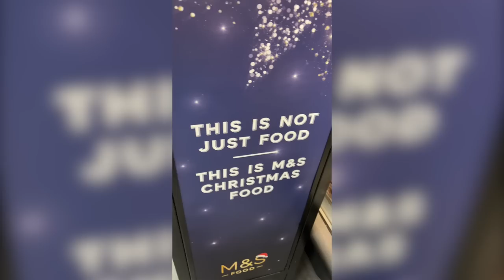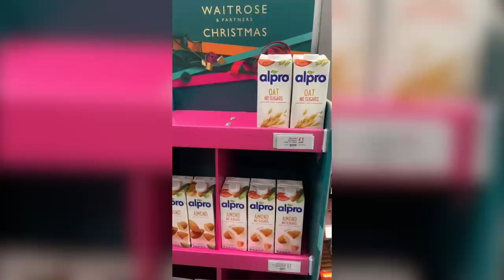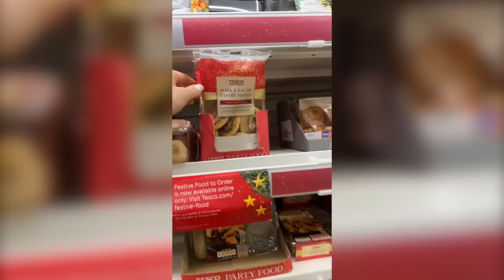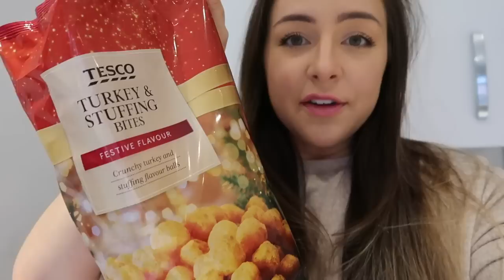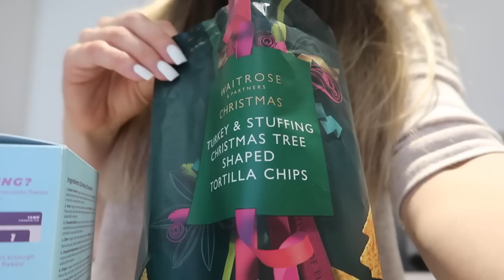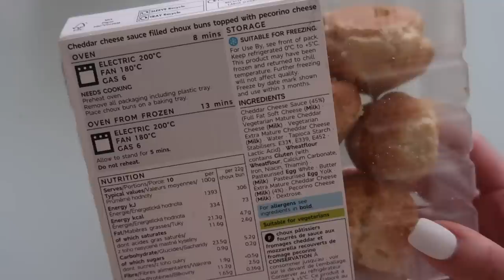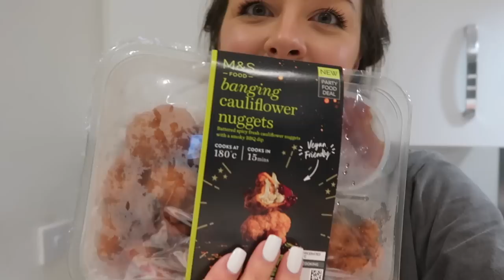I ONLY ATE CHRISTMAS FOOD FOR 24 HOURS!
I love filming I only ate, only eating for 24 hours videos! today I only ate Christmas food for 24 hours! I recently only ate green food for 24 hours and I only ate new food for 24 hours! Let me know what other food videos I should film like letting the person in front of me decide what to eat for 24 hours!